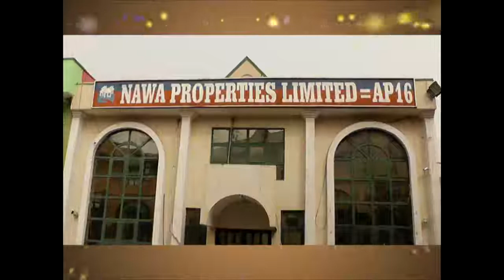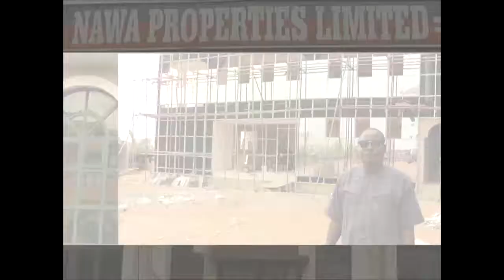DAY 4 DR TAJUDEEN 2018 RAMADAN TAFSIR